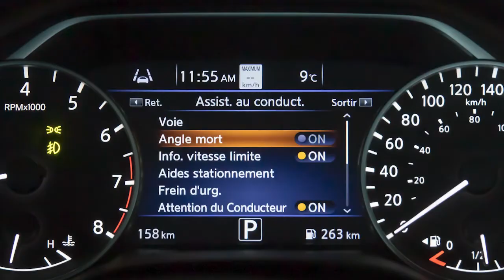2023 Nissan Maxima - Système d’avertissement sur l’angle mort